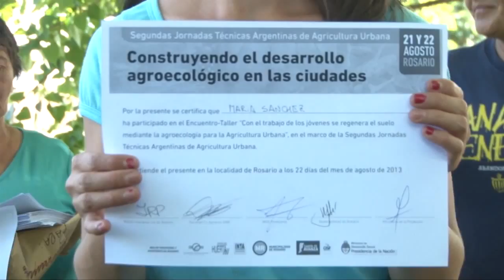Marie Monique Robin. Visito del 10 al 14/11 Agricultura Urbana Rosario.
Porque sembramos presente. Del 10 al 14 de noviembre Rosario contará con la presencia de la reconocida y comprometida documentalista francesa Marie Monique Robin en Rosario. Motivada por la experiencia de la Agricultura Urbana de Rosario, eligió este destino como uno de los testimonios vivos de su última película: Las cosechas del futuro. Cómo la agroecología puede alimentar al mundo.
Su visita se enmarca en distintas actividades y jornadas en apoyo a la agroecología que serán parte de su rodaje. Queremos ser cientos, queremos ser semillas que se esparzan y cuenten al mundo que la agroecología es posible. Porque creemos en la cosecha del futuro, porque la experiencia como la tierra nos sostiene, porque sembramos presente cada día.
Todas y todos somos parte. No podes faltar..
 Martes 12/11, a las 16:30hs Encuentro entre huerteras-os, consumidores y vecinos de la ciudad: visita guiada por los distintos componentes del Parque Huerta, Vivero, Jardín  de plantas medicinales, Parcelas productivas de huerteras-os , Horno , Canteros organoponicos , Modulo de lavado de verduras. Feria de verduras y plantines de aromáticas y medicinales  Exposición de huertas en cajones. Parque Huerta Molino Blanco.
Jueves 14/11, de  16hs a 18:30hs. Campaña de Madrinazgo y Padrinazgo de Semillas. "Rosario Cultiva Diversidad". (Temporada primavera-verano). Con las semillas en nuestras manos contribuimos al desarrollo de nuestra identidad cultural. Todas y Todos participamos Sembrando Cultivando y Cosechando" Un Millón de Semillas por la Soberanía Alimentaria y la Diversidad Biocultural. En la explanada del Centro Cultural Parque de España
Jueves 14/11, a las 18:30hs. La galardonada periodista de investigación, documentalista y directora de cine francesa Marie-Monique Robin, presenta su libro y documental "Las cosechas del futuro. Cómo la agroecología puede alimentar el mundo".  Esta obra, constituye el tercer documental de la trilogía dedicada al mundo de la alimentación, después de   El mundo según Monsanto, 2008.y Nuestro veneno coltidiano 2010  Marie Monique Robin se centra en los problemas derivados de alimentar a una población de 9 mil millones de habitantes, la esperada en 2050.Basándose en el testimonio de expertos y agricultores hace un balance del modelo agroindustrial: no sólo no alimenta al mundo, sino que contribuye al calentamiento global, al agotamiento de los suelos, de los recursos hídricos y la biodiversidad, y empuja a la marginación a millones de campesinos. Teatro del Centro Cultural Parque de España

Organizan:
-Programa Agricultura Urbana Rosario
Subsecretaria De Economía Solidaria -Municipalidad de Rosario
-Red de Huerteras y Huerteros de Rosario.
-INTA Pro-Huerta Ministerio de Desarrollo Social de la Nación
Organizaciones convocantes:
Cátedra de Salud Socio-Ambiental FCM-UNR. AABDA-Asoc. Agr. Biologi-dinámicos de Argentina. ATTAC Argentina. Taller Ecologista Rosario. CETAAR. Acción por la Diversidad-GRAIN. MAELA. Grupo Ecologista Génesis. Conciencia Solidaria. La Compañía Natural. El Levante. Museo Provincial de Cs. Naturales Ángel Gallardo. Cátedra FODEPAL Observatorio del Sur UNR. Grupo Pampa Orgánica. Instituto de Sociología y Estudio Campesinos de la Universidad de Córdoba España. Cátedra Libre de Agricultura Familiar y Soberanía Alimentaria FCA/UNLZ. Banco de Semillas Ñanderoga. Semillas en Rebelión. Colegio Alemám de Rosario. Cátedra Libre de Soberanía Alimentaria de la UNLP. Granja Naturaleza Viva. Cátedra Libre de Soberanía Alimentaria FCA-UBA. Centro de Estudios de Ambiente Humano FADyU-UNR. RAOM Red de Agricultura Orgánica Misiones. Los Verdes-Rosario. Foro de la Agricultura Familiar. Diputado Provincial Jose Maria Tessa. Martiniano Molina. Soledad Barrauti. La dársena: Plataforma de Pensamiento e Interacción Artística. Cátedra Libre de Soberanía Alimentaria Nutrición--UBA. Escuela Estaban Echeverría Nº 85 de Rosario. Centro de Educación Agropecuaria Nº5 San Genaro. Cátedra de Economía Solidario e Integración Latinoamericana ICLA-UNR. Proyecto Agricultura Urbana y Soberanía Alimentaria-Dirección de Políticas Ambientales de la Municipalidad de Morón. Red de Centros Culturales Sustentables de Rosario,  Asociación Civil Jardines de Salud.